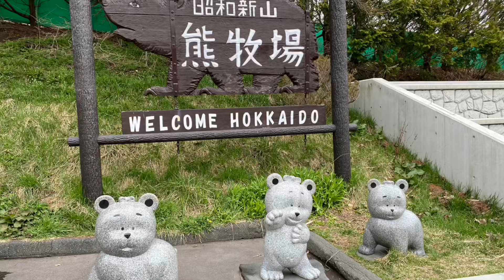Ursos de Hokkaido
“Kuma bokujo” literalmente traduzindo seria uma fazenda de urso.
Mas é uma especie de um mini zoológico em que são criados vários ursos.